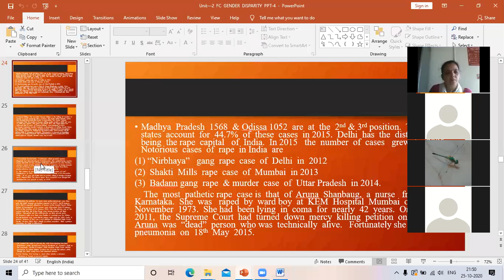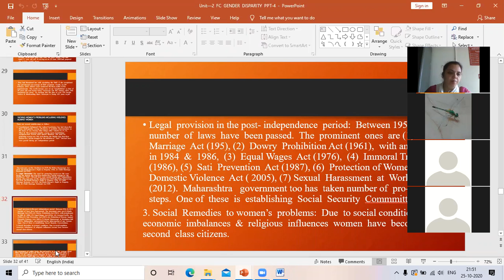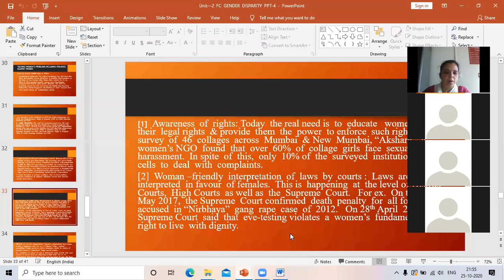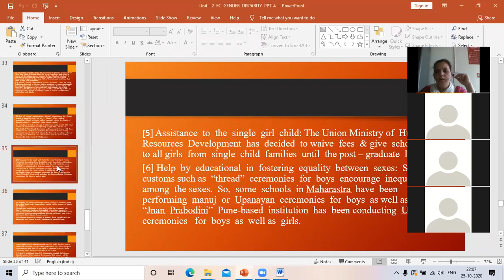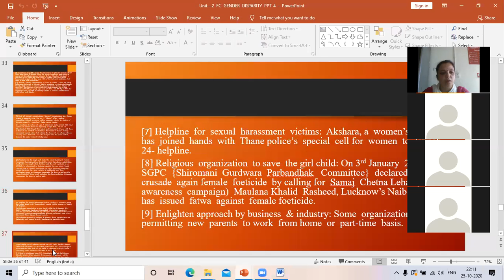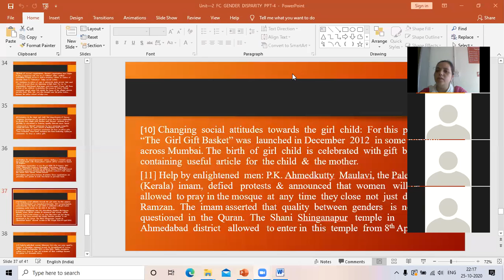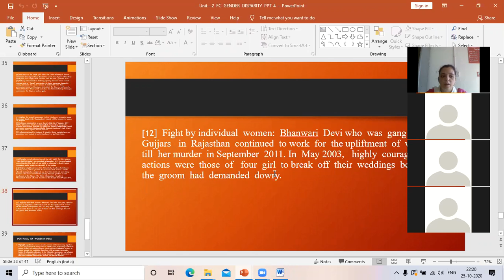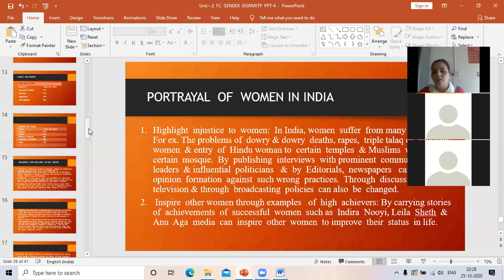F.Y.B.COM FC 26-10-2020